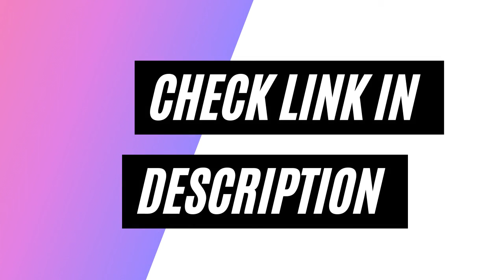Staircase Storage Ideas 1 | Fantastic Ideas | Furniture Hacks | Space Saving | Staircase Designs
FANTASTIC FURNITURE HACKS - SMART IDEAS
This list is of great and smart space-saving products that we have collected which
will be an example how smart hacks in furniture design can save you large amount of space. This video showcases various space saving staircase ideas and designs which helps in creating more room and stylish appearance. especially in tiny houses.
Music Credits
Music Name: Cute.
ITEMS:
1.Storage In Staircase.
2.Kitchen Stairs With Storage.
3.Space Saving Staircase Ideas.
4.Storage In Staircase.

Please use comment box for interaction.